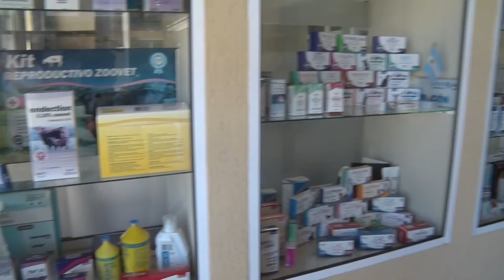$300 MILLONES PARA PROYECTOS DE INNOVACIÓN, DESARROLLO E INVESTIGACIÓN CIENTÍFICO-TECNOLÓGICO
El gobernador Omar Perotti encabezó un acto en el Parque Tecnológico Litoral Centro. "A través del conocimiento, la cooperación y la colaboración, la provincia tiene muchísimo para aportar como motor productivo y de la innovación de la Argentina".